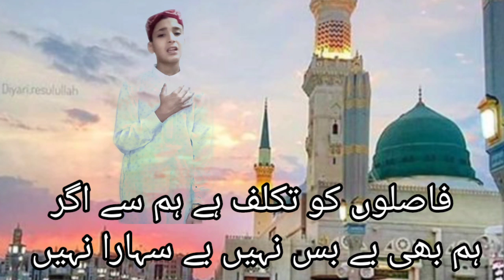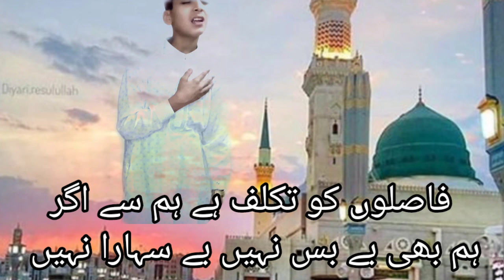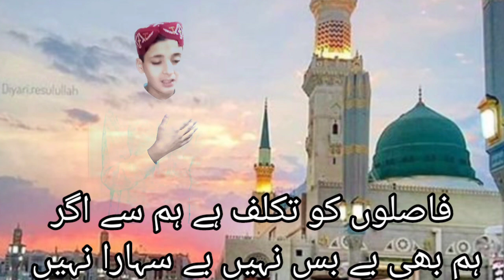Fasilon ko takaluf hai hum sy agar || Beautiful Naat by M.Azaan Imran || famous Naat